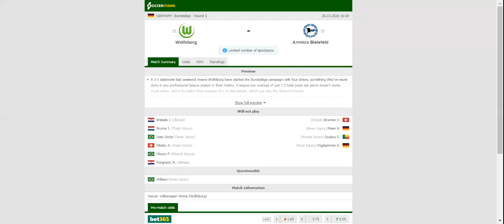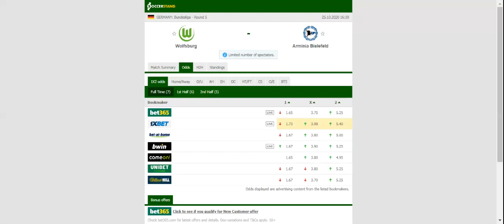WOLFSBURG VS ARMINIA BIELEFELD PREDICTION & BETTING TIPS - 25/10/2020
2021 college football predictions,
2019 college football predictions,
2020 ncaa football predictions,
nc state football predictions 2020,
2020 nebraska football predictions,
2020 uga football predictions,
10 football predictions 2020,
football songs,
football vines,
football skills,
football daily,
football games,
football khela,
football live,
football pump up,
football anime,
football analysis,
football asmr,
football agility drills,
football american,
football academy,
football anthem,
football boots,
football big hits,
football bloopers,
r/b football,
f c b football,
mattyb football,
s.a.b football,
football chants,